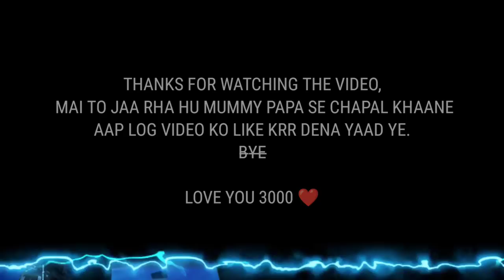DEMONIC GRIN EVO FAMAS UPGRADING TO MAX LEVEL | NEW FADED WHEEL EVENT - GARENA FREE FIRE